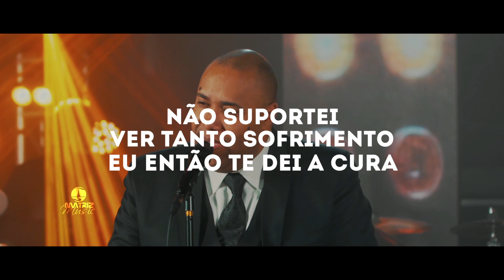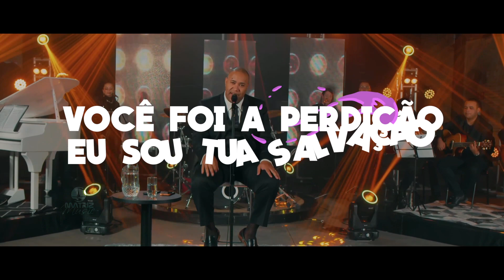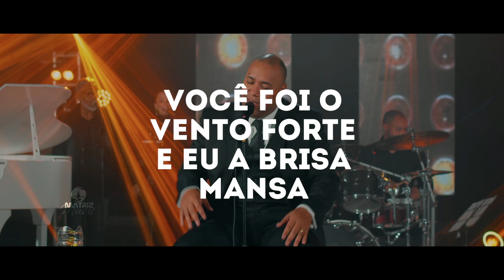Gerson Rufino - A Cura "ÁLBUM O ESCOLHIDO" [Vídeo letra] Playback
Vídeo letra do cantor Gerson Rufino com PLAYBACK da música “A Cura” com lançamento em 20/12/2022, pela gravadora Matriz Music.

Ouça agora:
ꙩ FICHA TÉCNICA:
▷ Produção Executiva: Matriz Music
▷Direção Geral: Everaldo Gretter
▷ Artista: Gerson Rufino
▷Composição: Everaldo Gretter e Garcia Mattos
▷Produção Musical: Jefferson Andrade
▷Direção de Vídeo: Couraça Filmes
▷Fotos: Everaldo Gretter
▷Local: Estúdios Dia de Sol(Vídeo)
ꙩ AGENDA E SHOWS
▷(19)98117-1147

ꙩ LETRA
▷ A cura

Eu segui seus passos, naquela noite fria
Eu senti a dor, senti sua agonia
Te dei a confiança, que você não sentia
Estava do teu lado e você nunca, nunca me via
Pisou nas brasas do pecado
E os ferimentos fui eu quem curou
E mesmo assim não percebias o meu grande amor
Como o Sol a sua vida foi se pondo
No horizonte da triste amargura
Não suportei ver tanto sofrimento
Eu então te dei a cura
Você foi o vento forte e eu a brisa mansa
Você foi a fonte seca, e eu o rio da esperança
Foi o fogo que queimou, fui a água que apagou
Sua escuridão tornou-se luz
Você foi o gosto amargo, pra você eu fui o mel
Você foi o abismo fundo, pra você eu fui seu céu
Você foi a perdição, eu sou tua Salvação
Eu sou Jesus!
Eu sou Jesus!
Eu sou Jesus!
Eu sou Jesus!